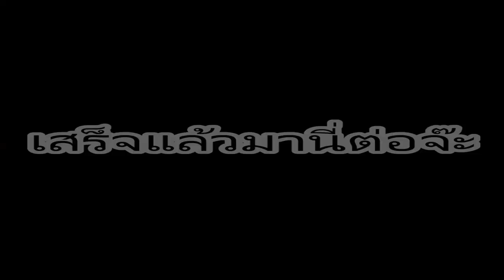หัดเล่นเขลโล่ - พื้นฐานการสี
คลิปนี้สำหรับคนที่อยากรู้จัก และอยากหัดเล่นเชลโล่ด้วยตนเอง
โดย เสาวคล ม่วงครวญ aka  Yui Cello

ติดตามผลงานและกิจกรรมของพี่ยุ้ยเพิ่มเติมตามลิ้งด้านล่างนะคะ

Special Thanks : อุบลวรรณ เปียแก้ว สำหรับสถานที่ อุบลวรรณ อพาร์ทเม้นท์ จ.นครปฐม